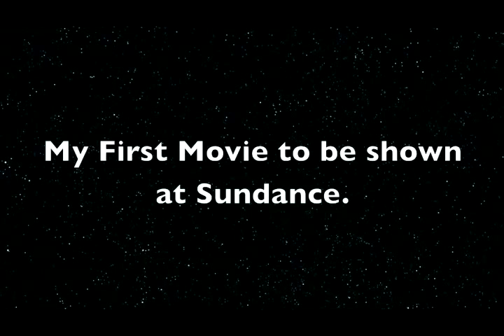Ewan McGregor Introduction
Ewan McGregor gives a video introduction for his film "Perfect Sense", which is screening at the 2011 Sundance Film Festival.